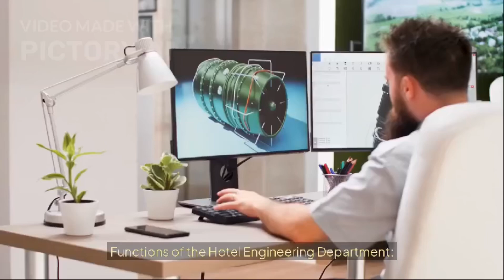Hotel engineering | Hotel engineering and maintenance department | Hotel engineering in HM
Your queries -
Hotel engineering and maintenance interview questions
Maintenance and engineering in hotel
Hotel maintenance department
Organisation structure of hotel engineering & maintenance
Hotel engineering chapter 1